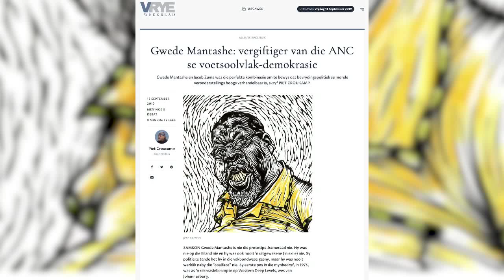Gwede Mantashe en die staatskapingsjare | KN VERSLAG IN GESPREK | 18 SEPT 2019 | kykNET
Onderhoud oor die rol wat Gwede Mantashe gespeel het in die staatskapingsjare, met dr. Piet Croucamp, politieke ontleder van die NWU.

Mantashe’s role and the state capture years | KN VERSLAG IN GESPREK | 18 SEPT 2019 | kykNET
Interview about the role Gwede Mantashe played in the state capture years, with Dr Piet Croucamp, political analyst at the NWU.